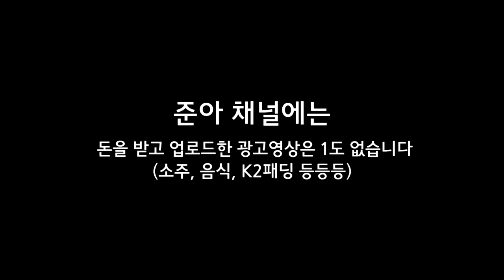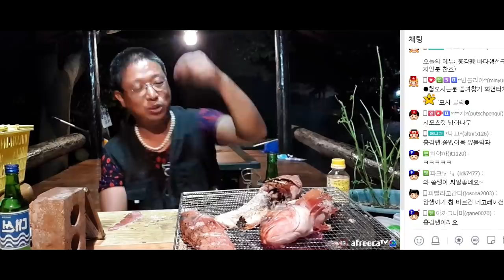심해 물고기 '홍감펭' 이라는 녀석 구워먹습니다 [술먹방, 혼술, 자연인]